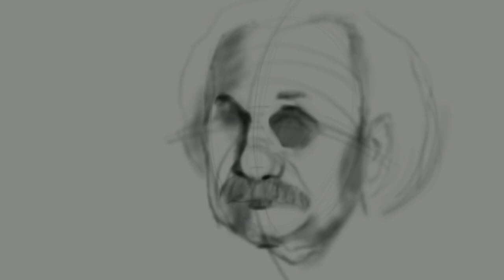Portraits | Albert Einstein | Digital Painting Timelapse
Portrait of Albert Einstein painted in procreate